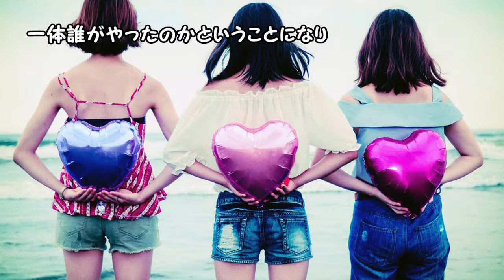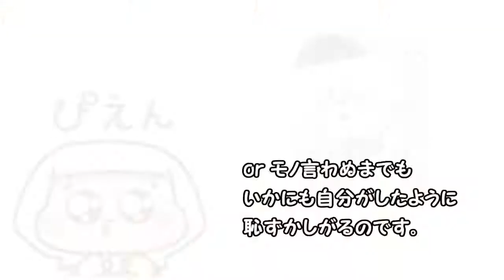なんだかカッコいいぞ「へおいびくに」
なんだかカッコいいぞ「屁負比丘尼」
人前で放屁をするのは良くない、特に女性だとはしたない事とされてきた。

だが「出もの腫れもの、ところきらわず」
ということわざがあるように、

時には人前で出てしまう事だってある。
そこで、かつてそれを引き受ける女性がいたというから驚き

この屁負比丘尼は主に中年女性で、表向きはお嬢様の雑用係、
しかし
その実態はお嬢様の放屁の身代わり役というもの